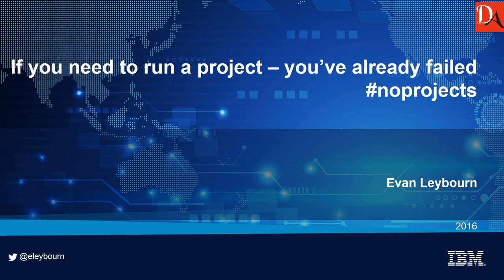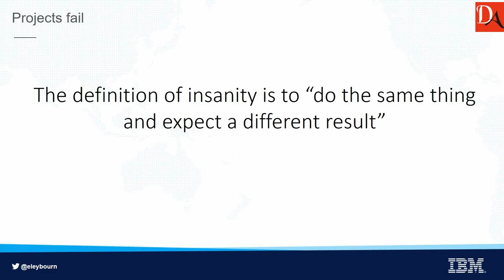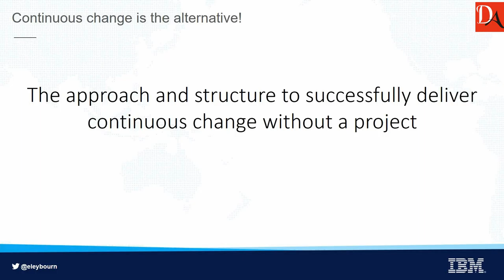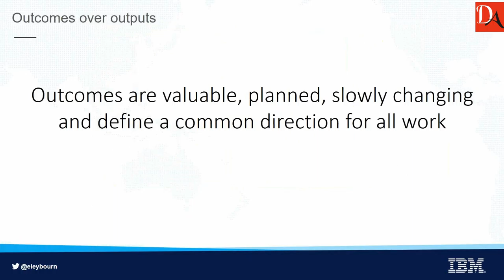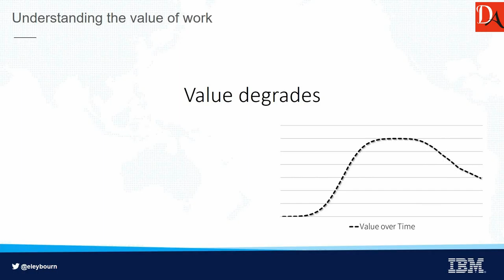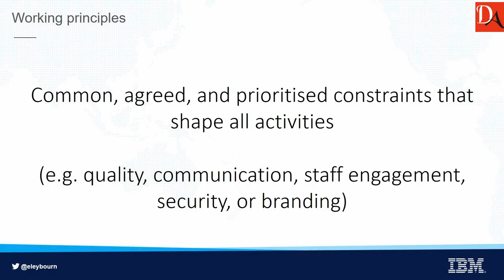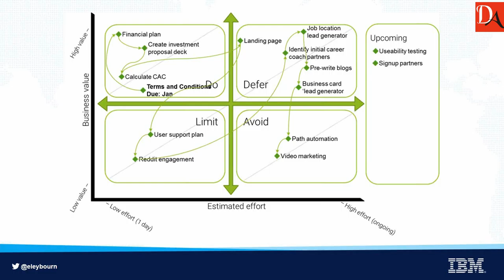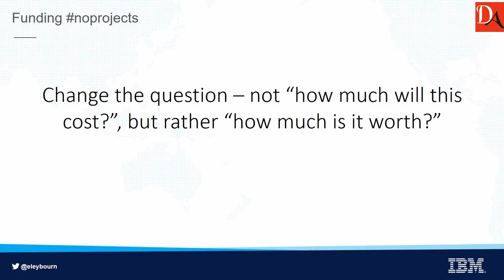Webinar on NoProjects : Presented by Evan Leybourn (2.6.15)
By definition, an IT project is a temporary structure to govern and deliver a complex change (such as a new product or platform) into an organisation. However, to be truly competitive, an organisation needs to be able to deliver continuously. Managed properly, this negates the need for a project and the associated cost overheads.

This is fundamentally what noprojects is. The approach, structure, tactics and techniques available to successfully deliver continuous change. At its core, noprojects is predicated on the alignment of activities to outcomes, measured by value, constrained by guiding principles and supported by continuous delivery technologies.